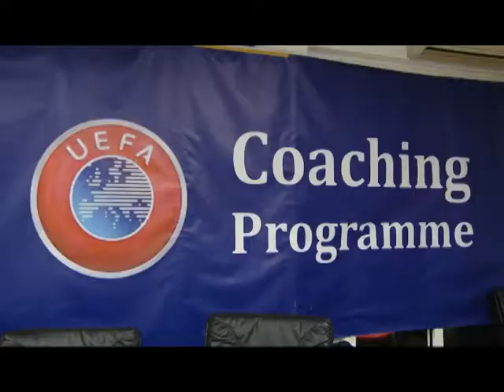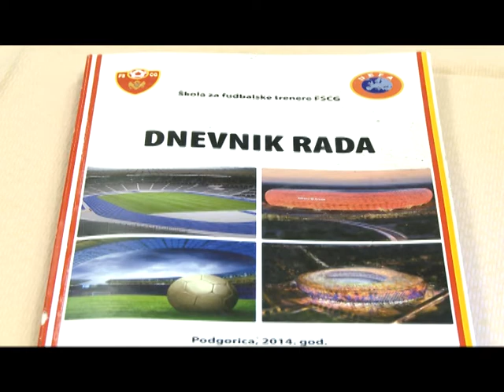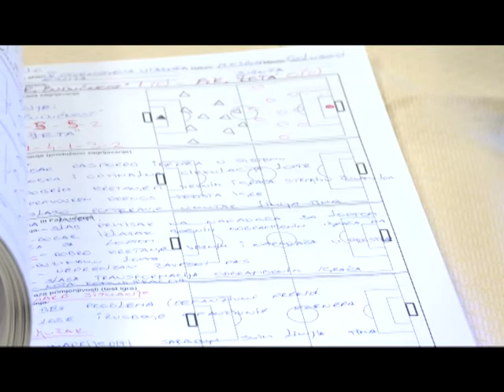TV777, Na domaćem terenu, Aleksandar Miljenović